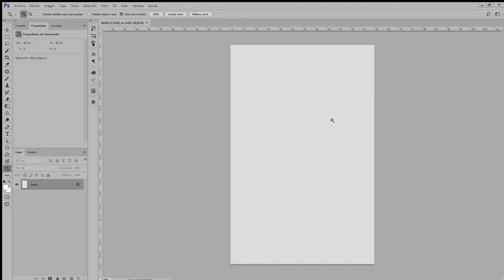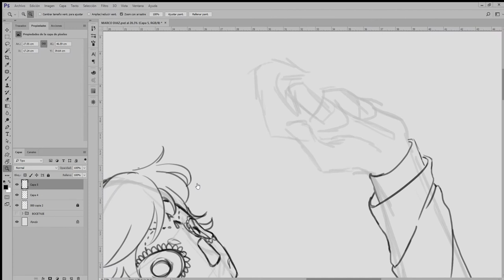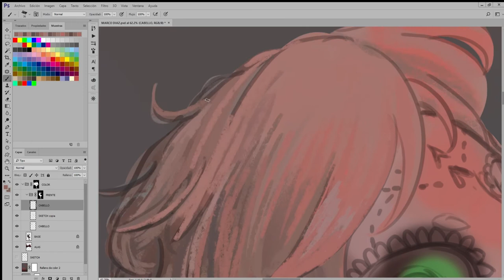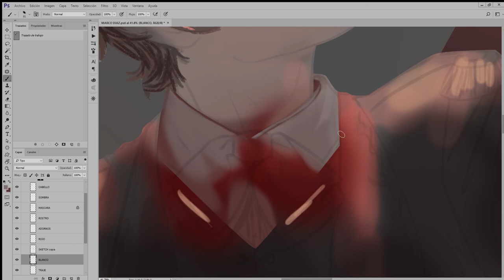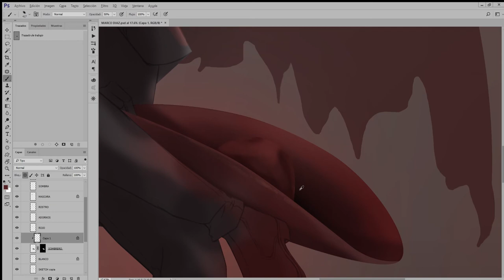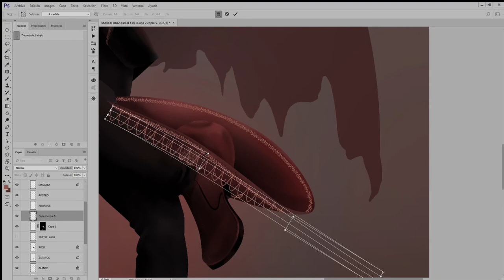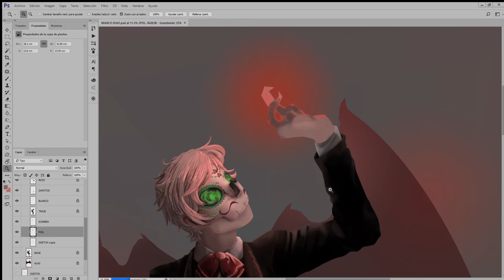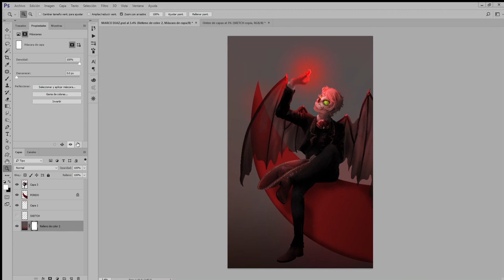[Speed Painting] MARCO DÍAZ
Real Time: 8 Hours
Software: Photoshop CC
Tool: Wacom Intous Art

I always want to draw Marco especially wearing his black costume of the Blood Moon Waltz. But I decided to drew Marco wearing a traditional mariachi costume. And for this illustration, I was inspired by the Mexican legend "El Charro Negro".  Bye-bye!

👛RED BUBBLE STORE!

Music